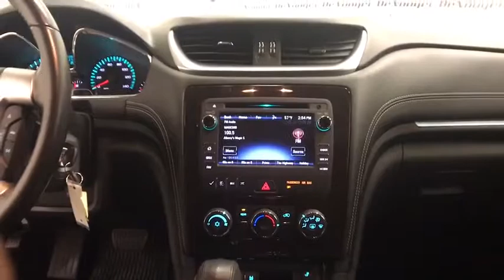2016 Chevrolet Traverse Colonie, Albany, Saratoga Springs, Clifton Park, Schenectady, NY 29632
Gl U 2016 Chevrolet Traverse available in Colonie, New York at DeNooyer Chevrolet. Servicing the Albany, Saratoga Springs, Clifton Park, Schenectady, NY area.

DeNooyer Chevrolet
127 Wolf Road

CARFAX One-Owner. Clean CARFAX. Gl 2016 Chevrolet Traverse LT 1LT AWD 6-Speed Automatic 3.6L V6 SIDI AWD.brbrRecent Arrival!brbrbrReviews:brbr  * Smooth ride even when the road isn't; can accommodate up to eight passengers; plenty of cargo space behind the third row; peace of mind that comes with top safety scores. Source: Edmunds